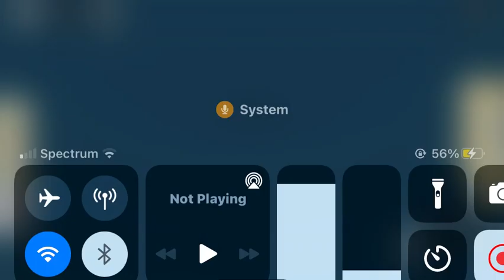Comments for the last video